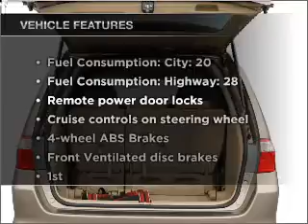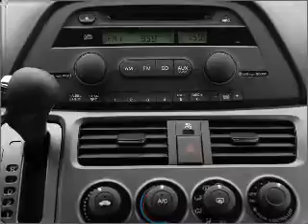2006 Honda Odyssey - Sterling VA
Year: 2006
Make: Honda
Model: Odyssey
Trim: EX-L
Engine: 3.5 liter 6 cylinder 24 valve
Transmission: 5-Speed Automatic
Color: Burgundy
Mileage: 59583
Address:
22455 Cedar Green Road